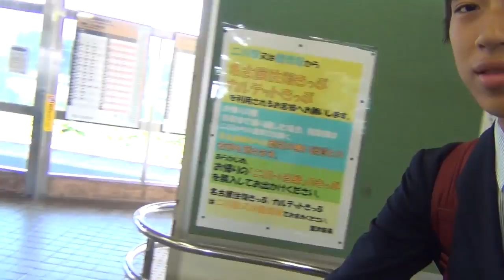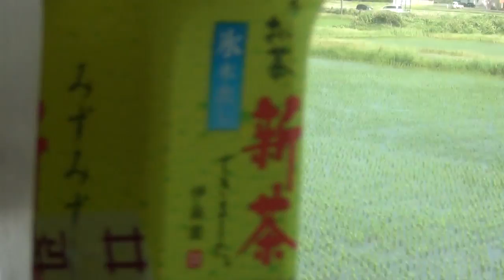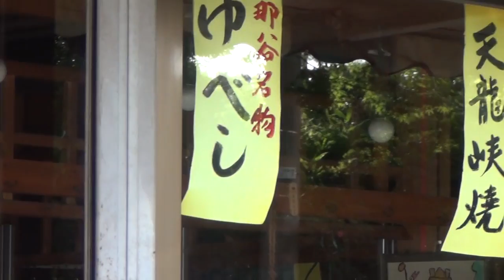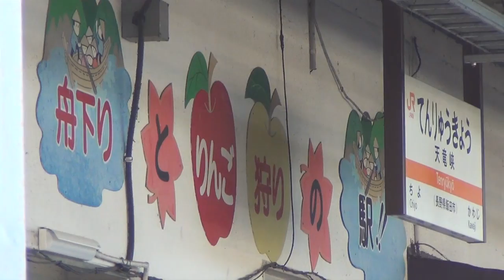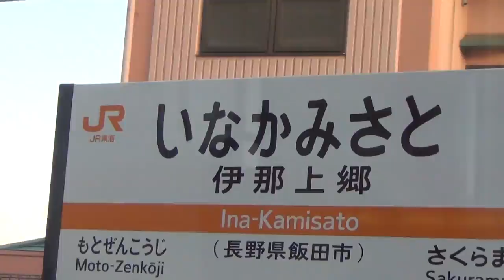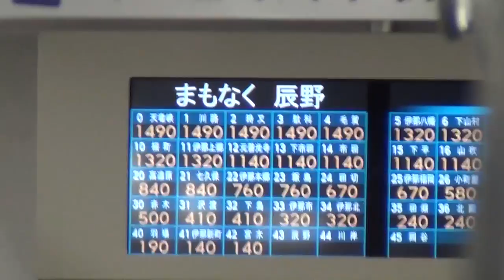２０５）《第８５日》日本一長いきっぷの旅《弁天島駅→塩尻駅》午後の部